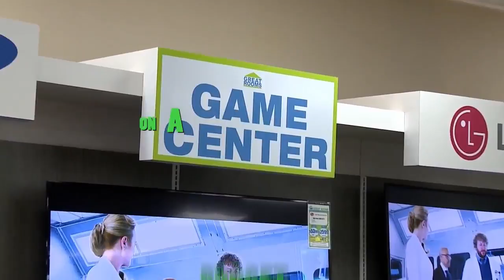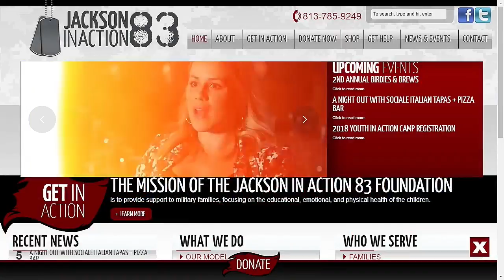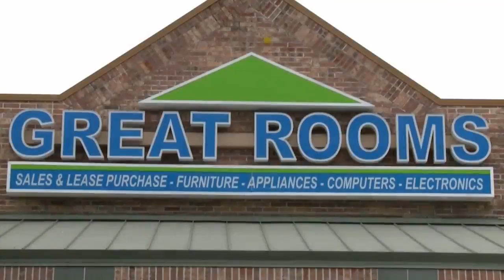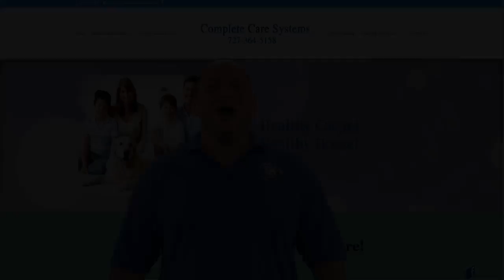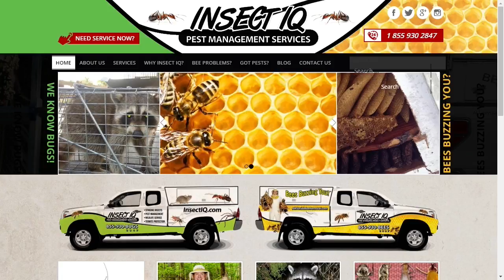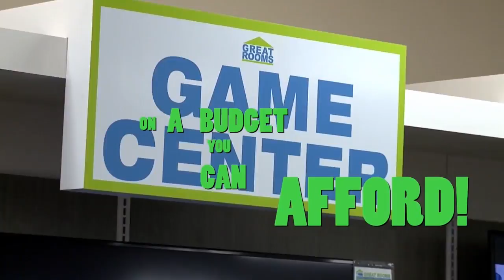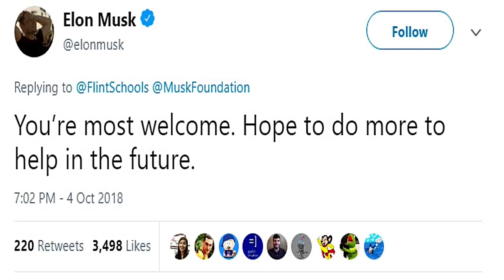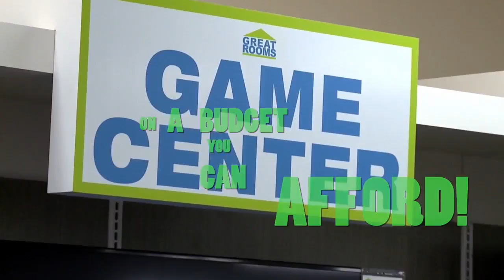The Consumer Quarterback Show Thursday Edition. 10-11-2018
ctv  funding is involved in Tampa re development
-couple of projects underway...multifamily housing, local job creation and housing for underprivileged & seniors
-our community has great cooperation among st our civic leaders, allows for projects to move ahead

Conner -Africanized honey bees are a real danger to homeowners in our area
- pest control for all pests, also handles bats, termites, gators, coyotes...
-ghost ants can be difficult to remove from a home, call Conner
-insect iq offers mosquito service that will keep your house mosquito free

@Brandon Rimes @Vincent Jackson @Conner Keller  @WE BEAM TV @John Gaston